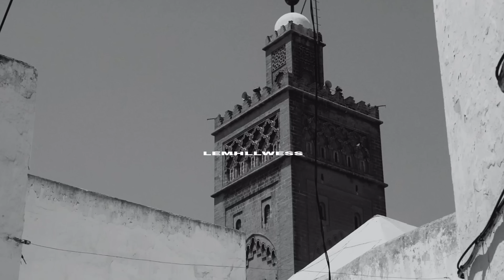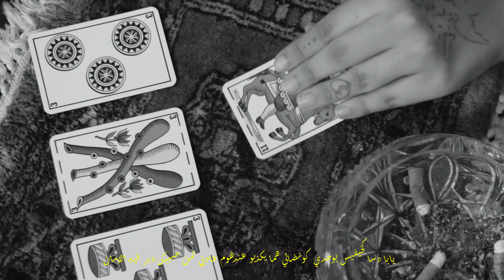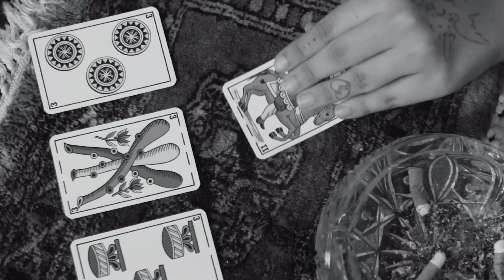Lemhllwess - Confiance (Official Visualizer)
Lyricist: Lemhllwess
Composer: Teslax
Mix & Master by: Skizo